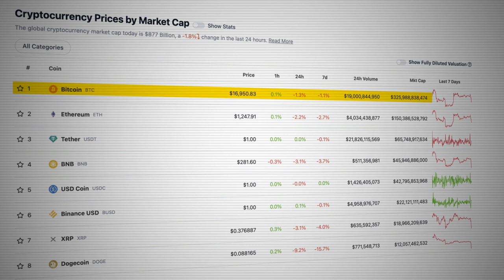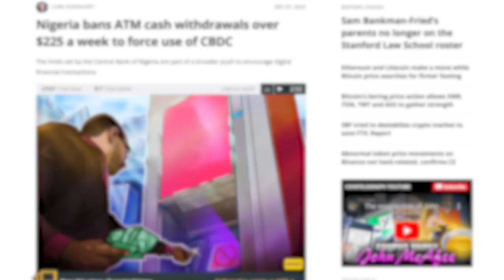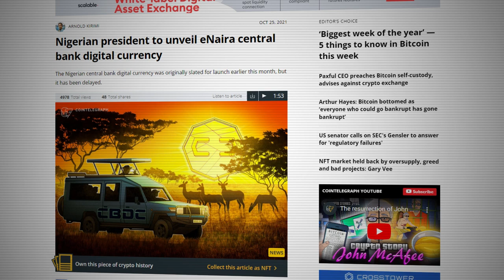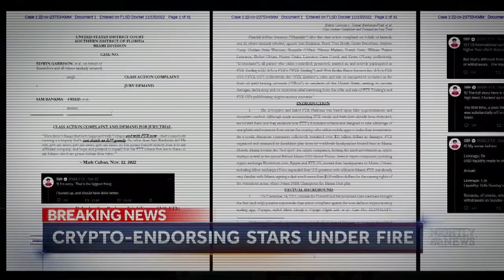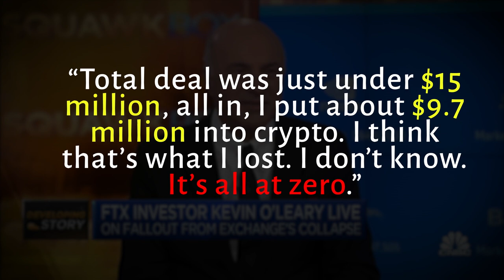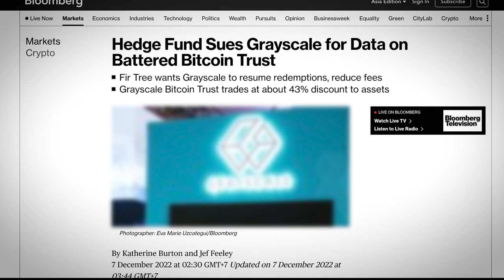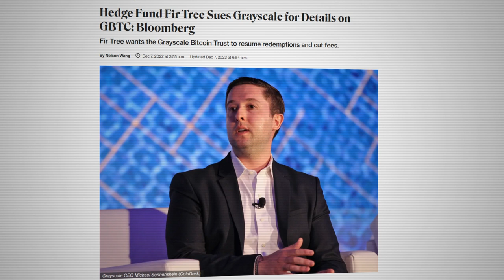DeFi News: Nigeria Bans Cash, O’Leary Loses $15M, & GBTC discount hits record-high!!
In this week's DeFi news, Matt reveals an important price update for Bitcoin and Ethereum and the overall market sentiment... Plus we look at Nigeria banning certain cash withdrawals to force citizens to use their CBDC!  He also shares details of Kevin O'Leary's interview with CNBC in which he says says he lost a whopping US $15 MILLION from the FTX collapse... and the Grayscale Trust is back in the spotlight again as the GBTC discount hits a record high of nearly 50%!!

00:00 - Introduction
00:10 - Market Update
01:22 - Nigeria bans certain cash withdrawals to push eNaira CBDC
03:16 - Kevin O’Leary says he lost $15 million in FTX meltdown
05:00 - GBTC discount widens to a record high
06:59 - Outro

Join the DeFi revolution with LiquidLoans - the first truly decentralized lending protocol built specifically for PulseChain. Experience the benefits of immutable, non-custodial and governance-free lending with no admin keys. With Liquid Loans, extract value from your PulseChain holdings without ever selling by locking up Pulse and minting USDL stablecoin. Earn income by providing stability to the ecosystem; stake your loan tokens for rewards; and redeem your Pulse. Join the movement for a more secure, transparent and stable financial infrastructure powered by Liquid Loans. to learn more and see what’s possible for you.